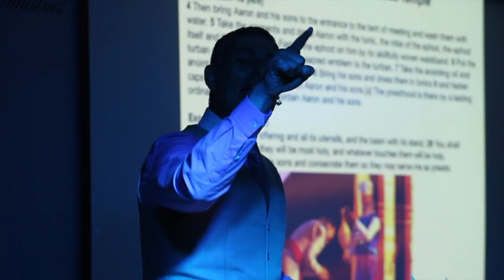New Beginnings Grace Ministries (Documentary)